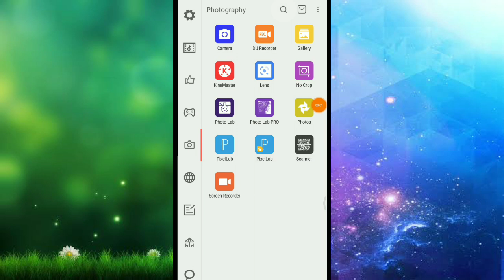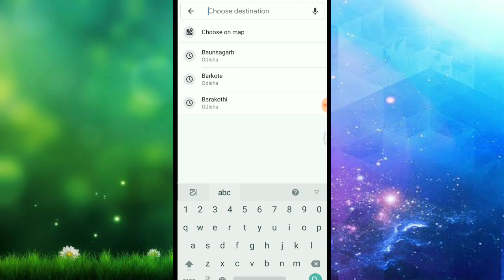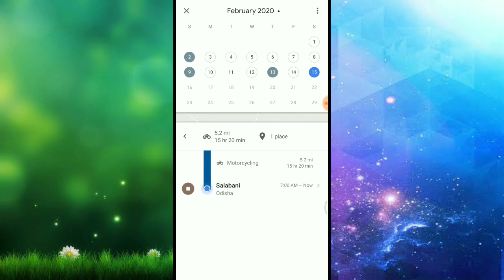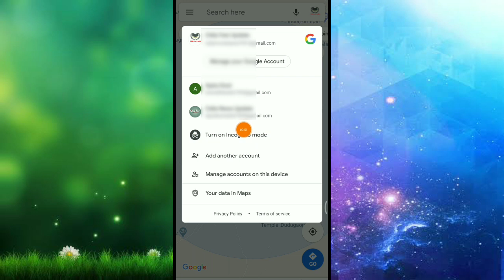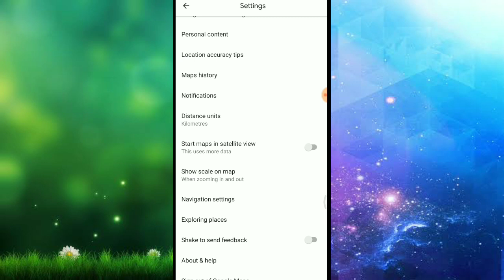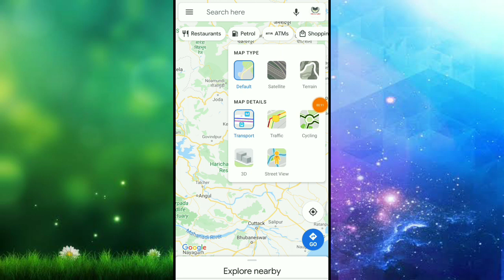ଫୋନ୍ ରେ ଗୁଗୁଲ୍ ମ୍ୟାପ୍ ଥିଲେ ଏ ସେଟିଂ କୁ ଜଲଦି କରନ୍ତୁ || Top 5 Google map secret settings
ନମସ୍କାର ସାଙ୍ଗମାନେ,
    ଏହି ଭିଡିଓ ରେ ମୁଁ ଆପଣଙ୍କୁ କହିବି ଗୁଗୁଲ୍ ମ୍ୟାପ ର ୫ଟି ସିକ୍ରେଟ ବିଷୟରେ ତେଣୁ ଏ ଭିଡିଓ କୁ ଶେଷ ପର୍ଯ୍ୟନ୍ତ ଦେଖନ୍ତୁ